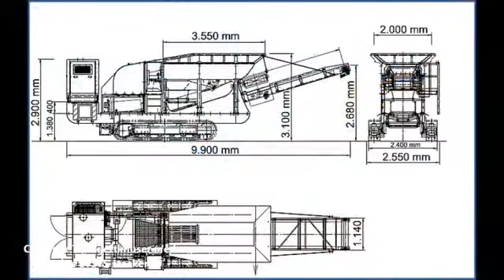CityEquip CityTrak7TX - Hartsteineinsatz Skandinavien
CityEquip CityTrak7TX - Ob im Hartgestein Skandinaviens oder beim Recylingeinsatz in Portugal. Basierend auf dem CitySkid besticht der kettenmobile CityTrak 7TX durch seine einfache, robuste Bauweise. Nach wenigen Minuten Rüstzeit wird die Maschine in Betrieb genommen. Einfach und dankbar versieht der CityTrak seinen Dienst. Dankbar ist auch der Anlagenführer, wenn zu großes Brechgut trotzdem eingezogen und sicher abgefördert wird. Im Problemfall bietet der CityTrak beste Zugänglichkeit an den kritischen Stellen  und einer Bühne seitlich am Brechereinlauf serienmäßig. Vorteilhaft beim Eisenaustrag ist die gleichlaufende Austragsrichtung der beweglichen Schwinge und des Austragsbandes. Über zwei Abgänge sind zusätzliche elektrische Verbraucher flexibel anschließbar. Ohnehin kann der CityTrak 7TX optional einfach mit externem Strom versorgt werden. Für den kostensparenden und mannlosen Brechbetrieb wird die Lichtschrankensteuerung serienmäßig mitgeliefert.

Weitere Informationen zur der Anlage findest Du auf unserer